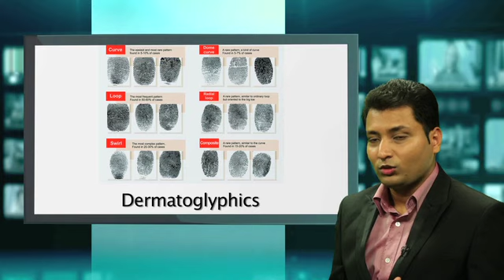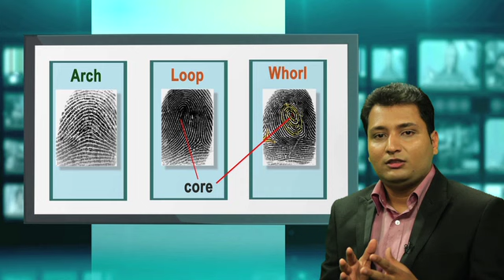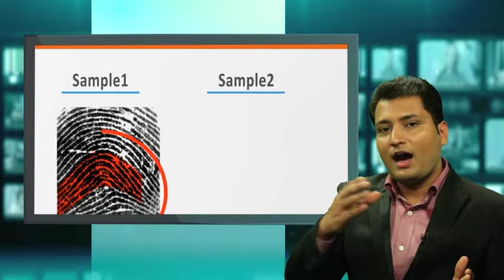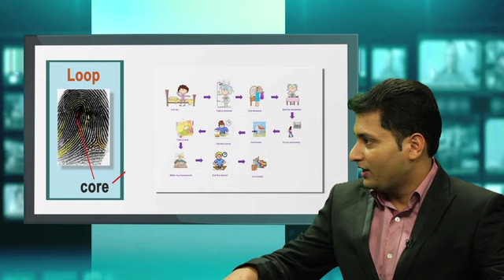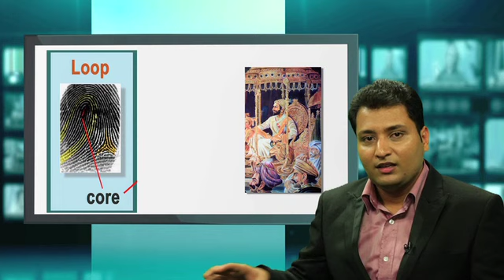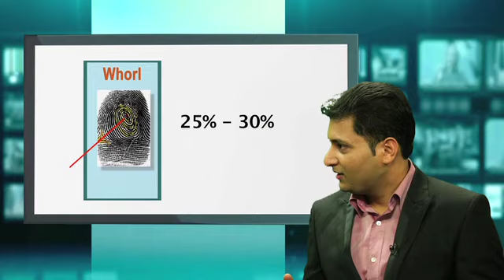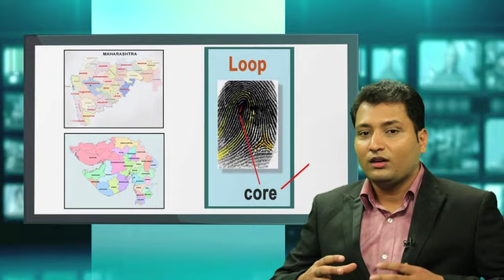Fingerprint Analysis Training - Module 3 (DMIT)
In this module you will learn about various types of fingerprint patterns and their associated psychological attributes.